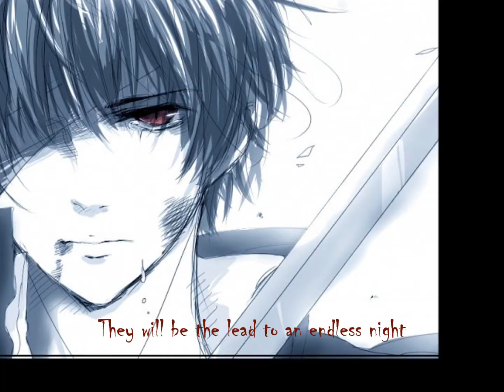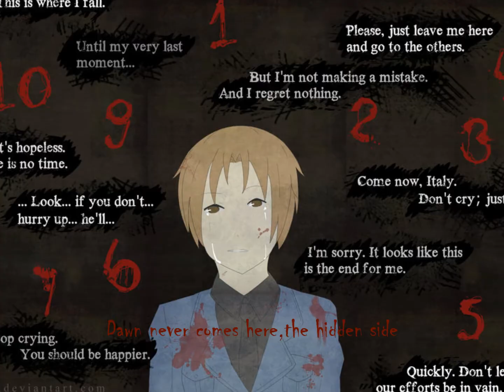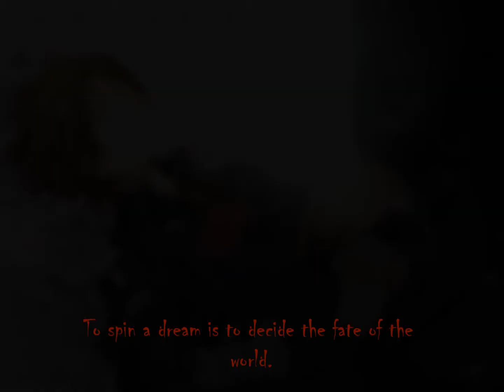Hetaoni AMV ( Border of Death )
DUN FINALLY! ALL RIGHTS GOES TO THEIR OWNERS! okay this took a day to make cuz of thanksgiving( also HAPPY THANKSGIVING GUUUUYS!!!) and some other stuff. me accomplishing this video makes the touhou fan and hetaoni fan in me very very happy XDDDD